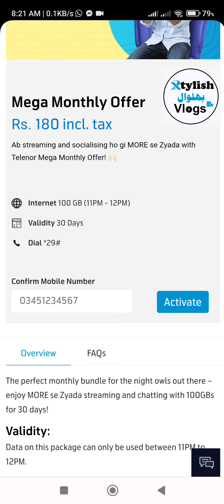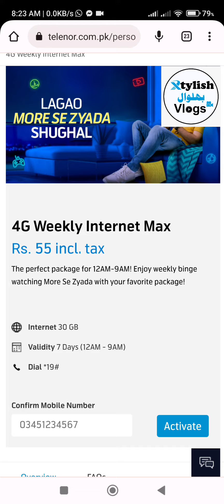Big OfferTelenor Internet 30GB Only Rs.55 Rupees Telenor Cheapest 2023 |Xtylish Bhalwal Vlogs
telenor telenorquiz telenor_today_answers Big OfferTelenor Internet 30GB Only Rs.55 Rupees Telenor Cheapest 2023 |Xtylish Bhalwal Vlogs